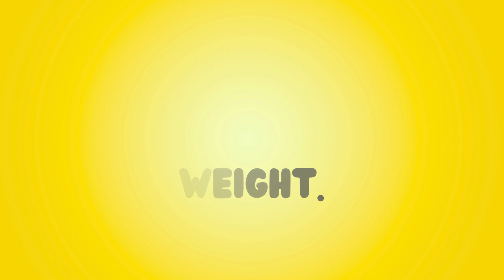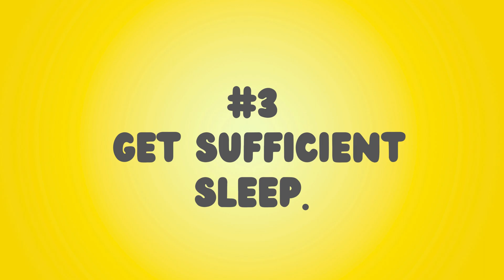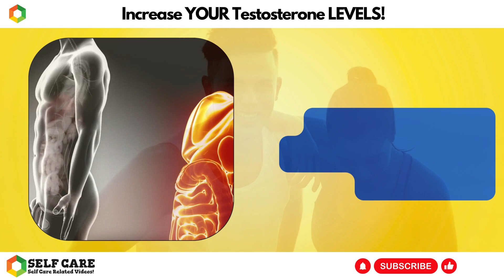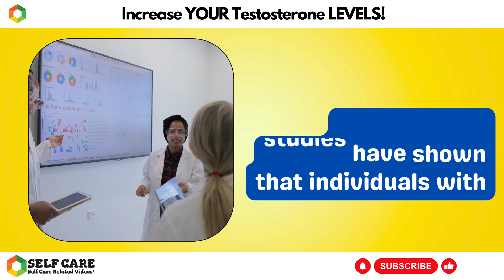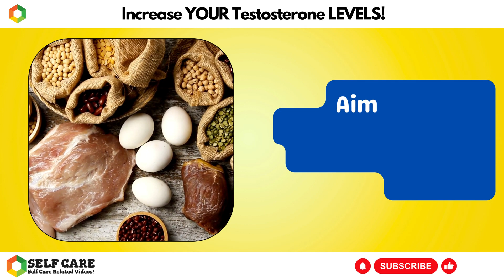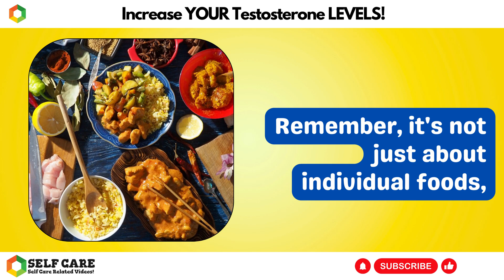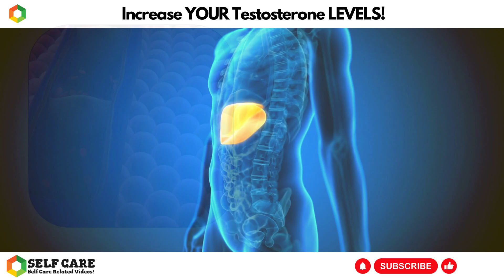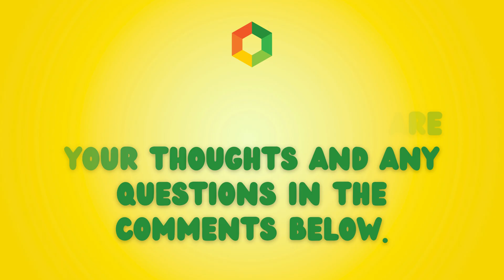8 Best Powerful Ways to Boost Testosterone Levels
In this highly informative video, we dive deep into the fascinating world of testosterone levels and provide you with valuable insights to help demystify this crucial hormone.

Testosterone plays a vital role in various aspects of our lives, from physical and mental well-being to overall performance. Join us as we unlock the power behind testosterone levels and empower you with the knowledge to better understand and optimize your own hormonal balance.

Throughout this video, we cover a range of topics including the factors affecting testosterone levels, the importance of testosterone for both men and women, signs of imbalance or deficiency, and effective ways to naturally boost testosterone production.

Our dedicated team has conducted extensive research to bring you the most up-to-date and evidence-based information on testosterone levels. We explain the intricate mechanisms involved in regulating testosterone production, shed light on common misconceptions, and separate fact from fiction.

Additionally, we explore the impact of lifestyle choices such as diet, exercise, sleep, stress management, and even environmental factors on testosterone levels. Armed with this knowledge, you'll have the tools necessary to make informed decisions and take control of your hormonal health.

Whether you're an athlete seeking to enhance performance, someone looking to improve fertility, or simply interested in understanding the implications of testosterone levels on your overall well-being, this video is a must-watch!

At our channel, we strive to provide engaging and educational content to help our viewers optimize their health and live their best lives. Don't miss out on this enlightening journey into the realm of testosterone levels.